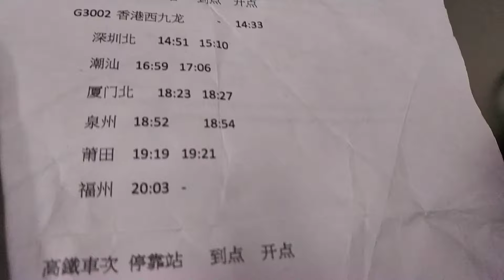福港高速動車組列車(廣深港高速綫和杭深綫) G3002次 到達潮汕站